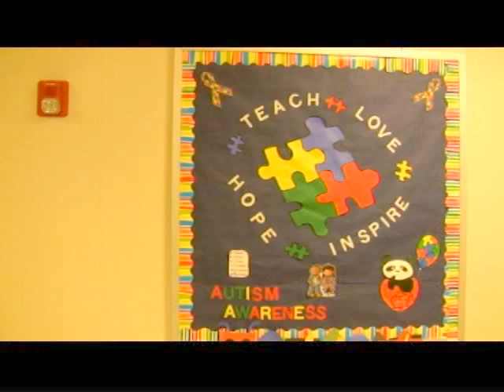VTS 01 1 BASA News revzech cowhn tvzion 1/20/2017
Salaam Ismaill Interview
 BASA NEWS  tvzion  revzech  cowhn   part 4